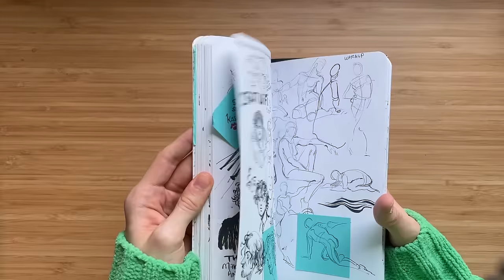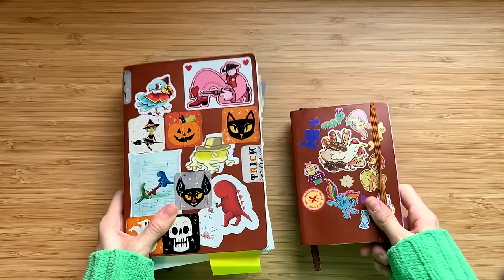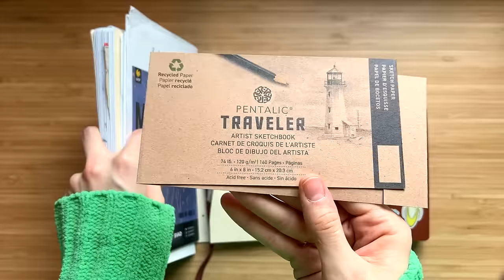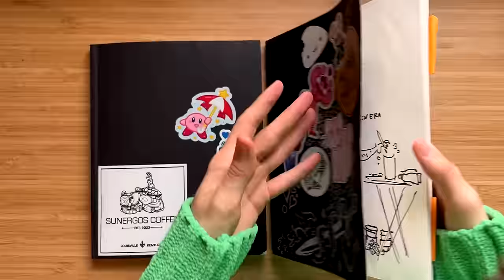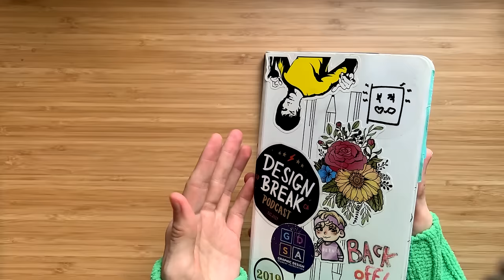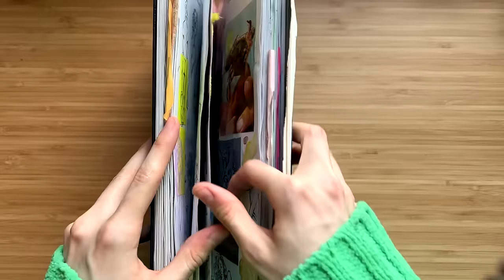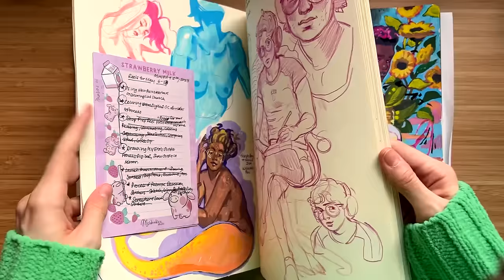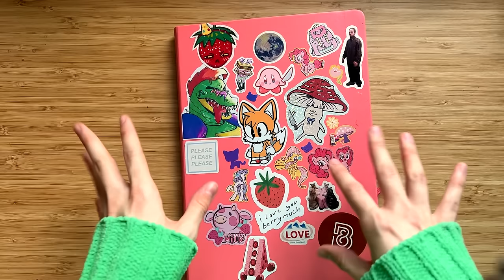art supplies tour ✿ + sticker giveaway for 20k!!!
There are wayyy too many to fit in the description so I compiled all of them into a google doc!
These supplies are just what I use, none of them are something you NEED to succeed as an artist. Find what works for you and slowly build your arsenal of art supplies !

YAYYYY continuing the 20,000 subscriber celebrations with a sticker giveaway and art supplies tour! In this video I go over every art supply I use most often in my artwork and sketchbook. I'm not too picky and generally like to stick to cheaper supplies and save money for supplies that I really like (aka my acrylic paints). Most of my traditional art is in acrylic or gouache, so the rest of my drawing supplies are pretty minimal, and I hope it shows you that you can create even if you have regular office supplies or beginner grade paints/pencils/markers. You can still make great art with cheaper supplies!

Equipment
✿Camera: iPhone 13 Pro and Canon EOS Rebel 15

10 AM - Lud and Schlatts  Musical Emporium Conducted by

TIMESTAMPS:
0:00 Art Supply Tour 2023
1:11 Sticker Giveaway Announcement
2:44 My Favorite Sketchbook Brands
12:05 Pens and Pencils
16:44 Erasers
17:57 Markers
20:09 Colored Pencils
22:39 Gouache Painting Supplies
26:33 Acrylic Painting Supplies
38:07 Soft Chalk Pastel Supplies
41:23 Watercolor Supplies
42:44 Digital Art Tablets, Computer, and Software